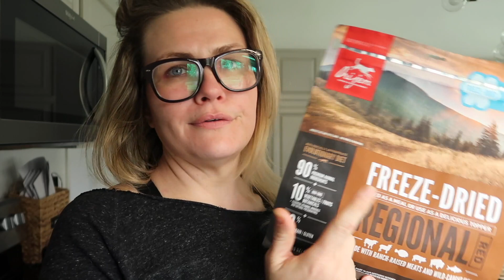Quarantine Chronicles: Patio Furniture DIY, Thinking My Dog Was Dying, Tired Of Talking The C Word!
This was supposed to go up Friday but or some reason my upload failed and I didn't realize it until this morning! GRRR! Anyways HAPPY SATURDAY!

My Camera
My Lighting:
I use different lighting at different times here's links to the 2 different sets I use!

                                                     |FTC|
All opinions in my videos are my own, nothing has been sent to me or sponsored unless I have stated so in the video!

If you don't like my attitude or the language I use, simply DONT WATCH, all negative comments will be deleted and blocked :)